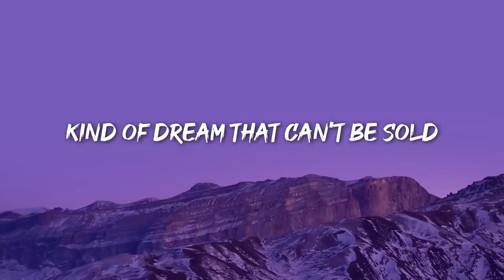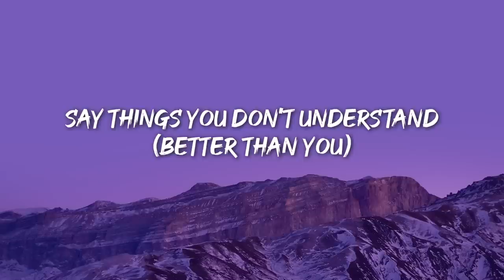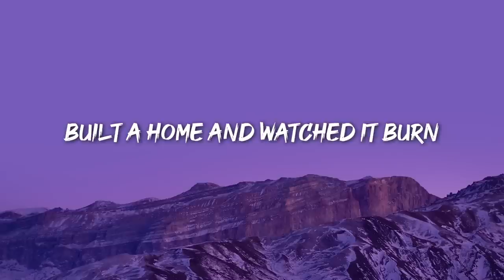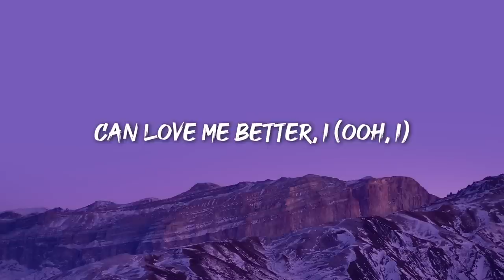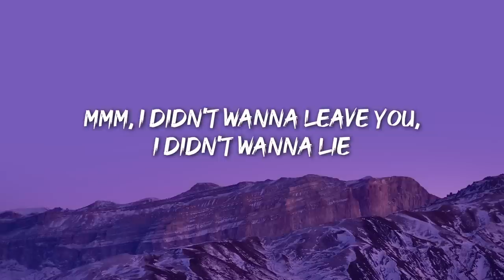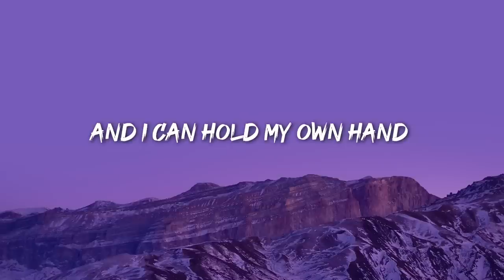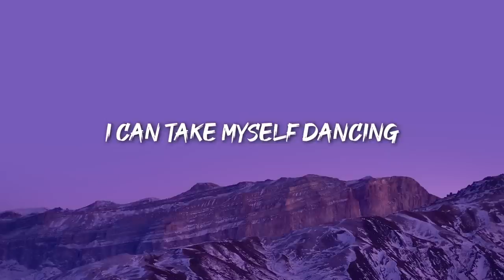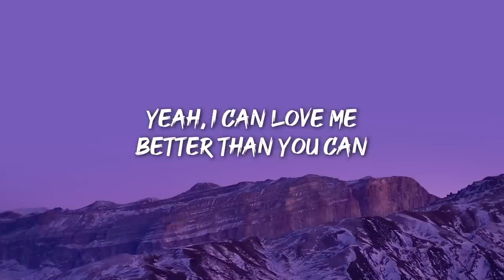[1 HOUR] Miley Cyrus - Flowers (Lyrics) "I can buy myself flowers, Write my name in the sand"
[1 HOUR] Miley Cyrus - Flowers (Lyrics)